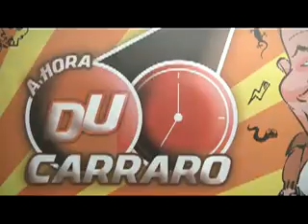A HORA DU CARRARO - BLOCO 01